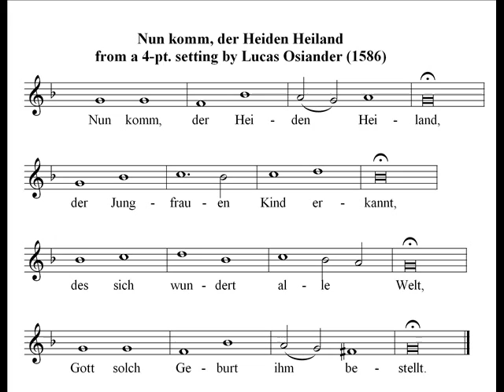"Nun Komm" par Michel Chapuis à Rivesaltes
Inauguration de l'orgue Grinda de Rivesaltes en décembre 2000 par Michel Chapuis qui pour le temps de l'avent, improvise sur le choral "Nun Komm der Heiden Heiland". Enregistrement : Jean Verger.